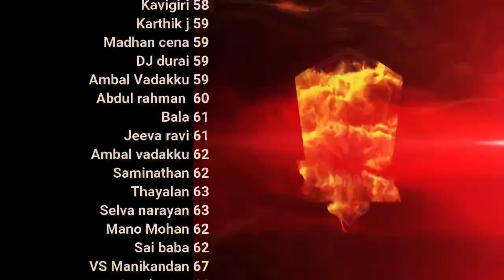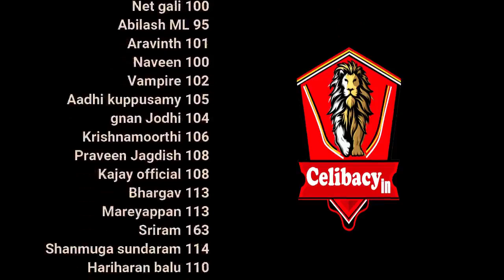18 days NoFap challenge started!